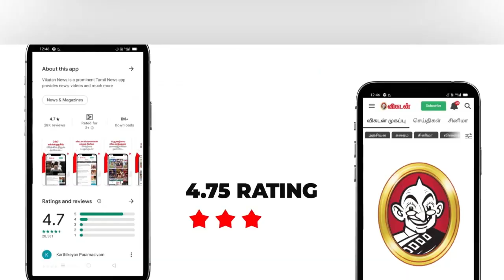04.06.22 சனிக்கிழமை - Today Rasi Palan | Indraya Rasi Palan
04.06.22 சனிக்கிழமை - Today Rasi Palan | Indraya Rasi Palan
04.06.22 சனிக்கிழமை - Today Rasi Palan | Indraya Rasi Palan